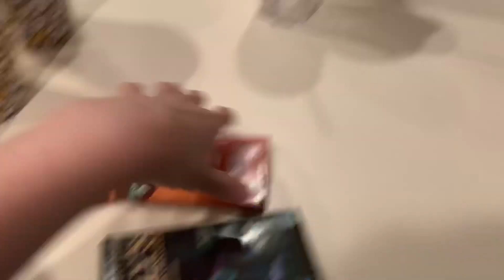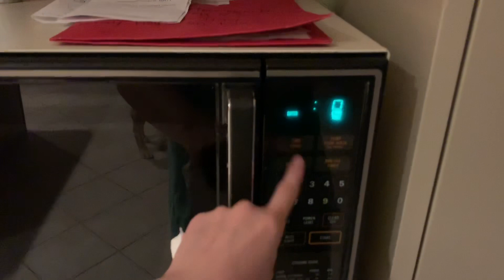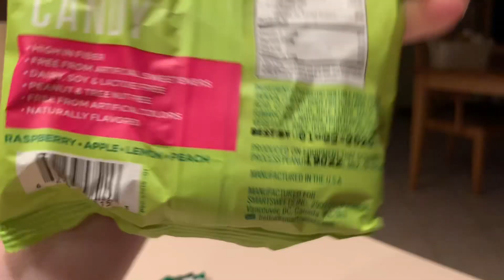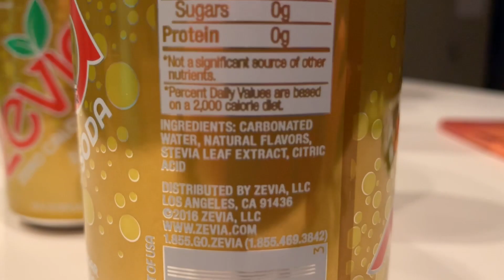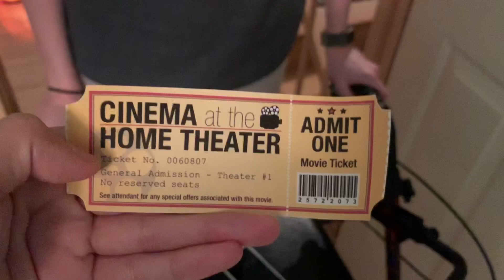HEALTHY MOVIE NIGHT